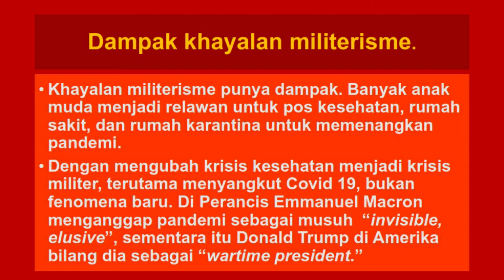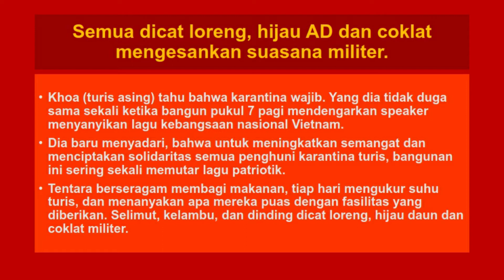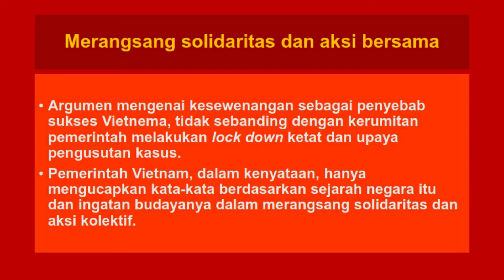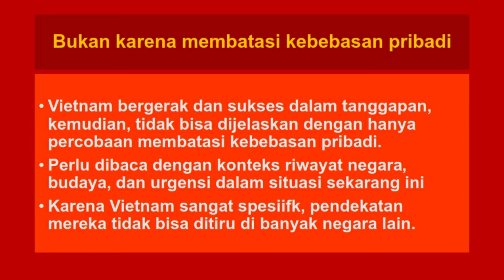YSKB SUKSES COVID 19 VIETNAM